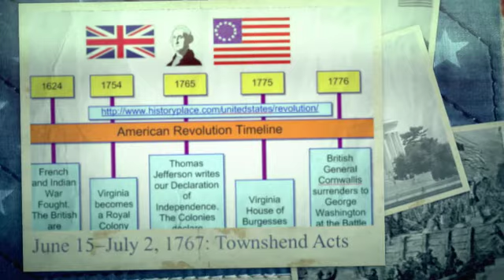Serenity Duckins Presents: “American Revolution” Timeline Vi